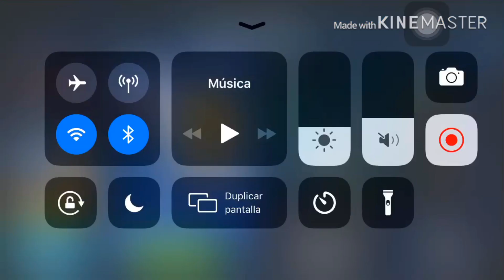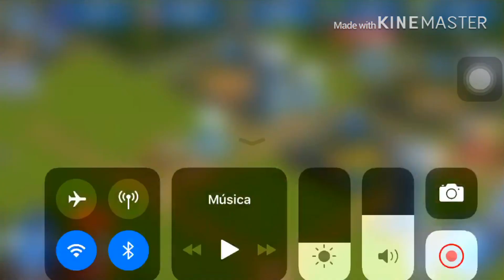Tenemos Nuevas Cartas En Jurassic World// Episodio 4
Como estáis chicos
Espero les encante este video :D

Sígueme